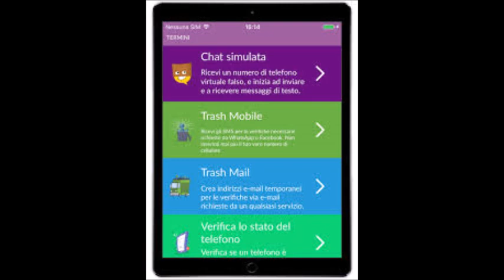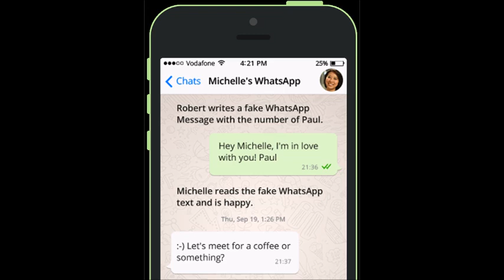Come usare whatsapps e telegram senza numero di telefono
Supporta il canale acquistando tramite il mio link o fai una piccola donazione